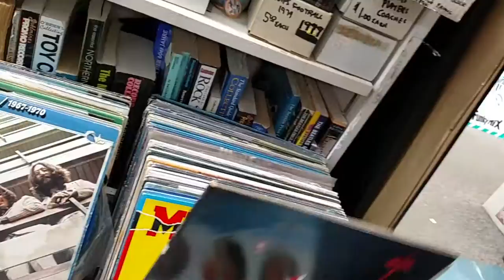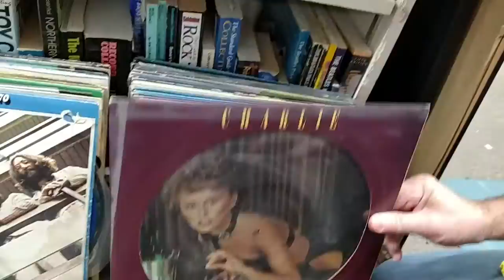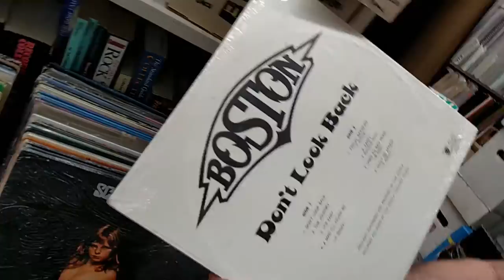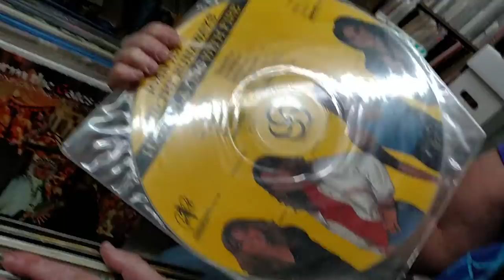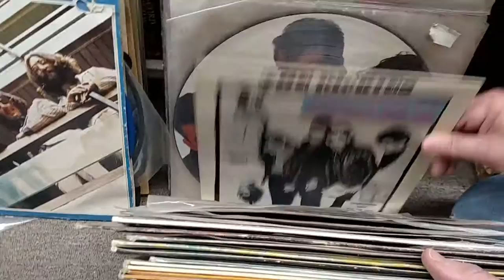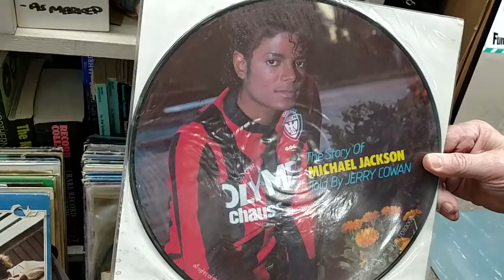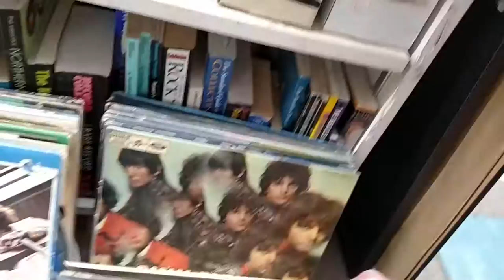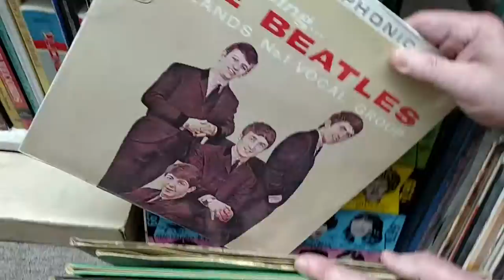Colored vinyl, picture discs, rare and sealed!